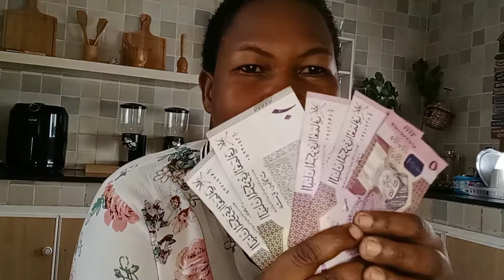gifts for eid want I got kadama omani housemaid gift 🎁